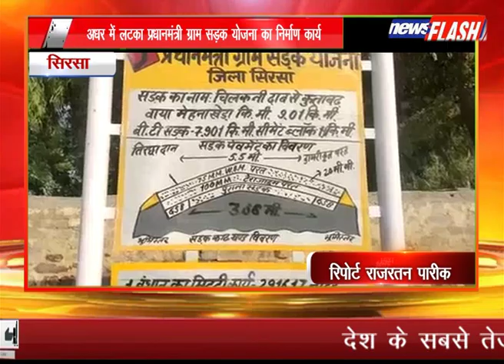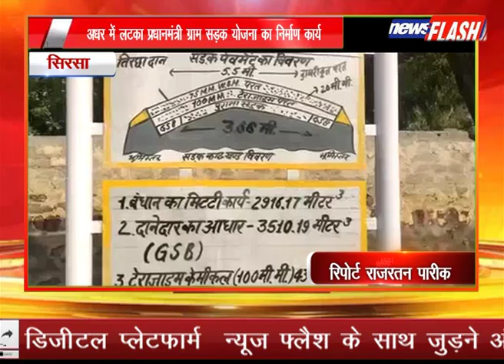सिरसा : अधर में लटका प्रधानमंत्री ग्राम सड़क योजना का निर्माण कार्य